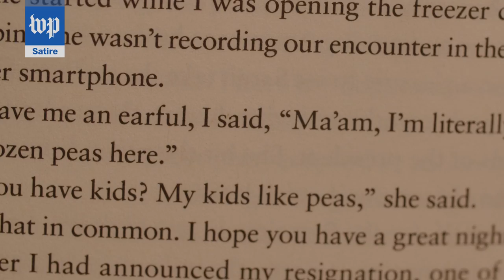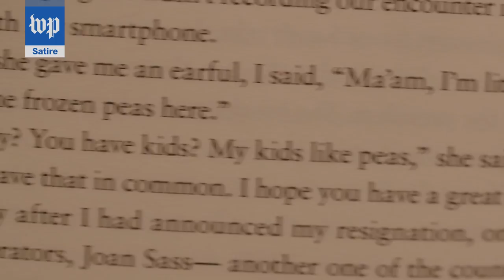Excerpts from the book by 'Dancing with the Stars' contestant Sean Spicer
Man curls up in bath with the summer's spiciest read - an autobiography by 'Dancing with the Stars' contestant, Sean Spicer.